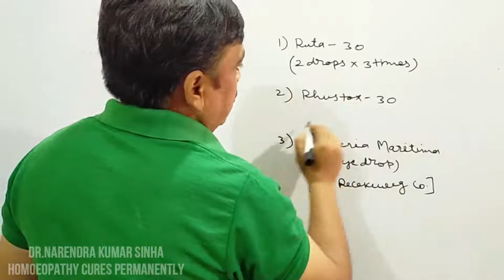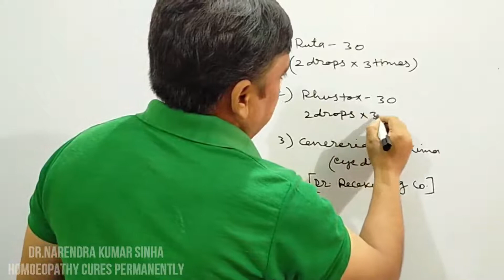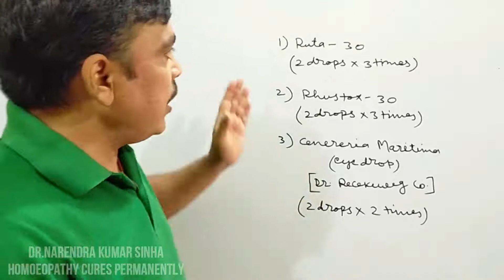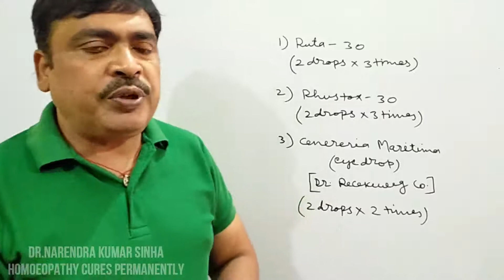कोरोना हमारी आँखों को कैसे प्रभावित कर रहा है? जानिए इसकी दवाएं।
How corona is affecting our eyes ? know its medicines.

dr. nk sinha